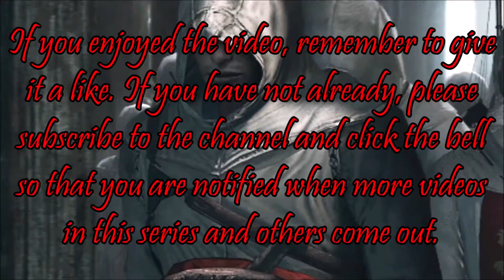Assassin's Creed: Brotherhood (Part 25) Ezio & Cristina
This episode covers the flashbacks that tell the story of love and loss between Ezio and his first true love, Cristina.